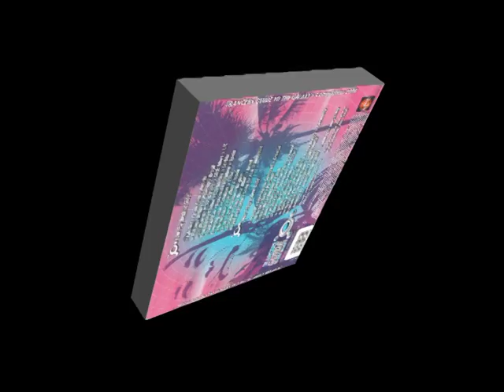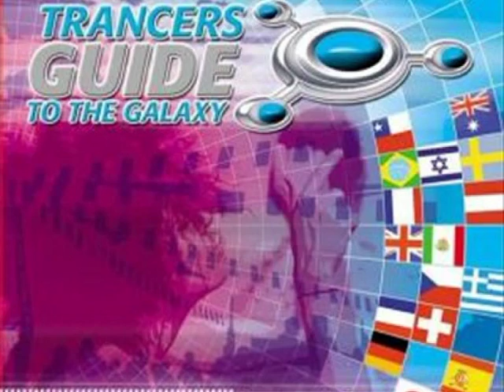D-tector - Tonic (Original Mix)